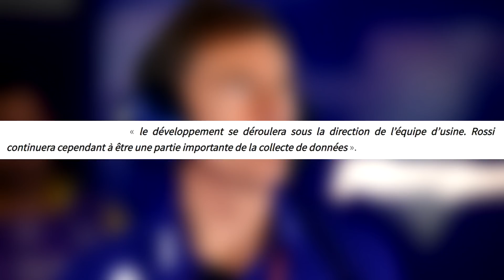YAMAHA n'écoutera plus Valentino Rossi ! (MotoGP)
Bonjour on se retrouve pour parler de la saison 2021 de la MotoGP, dans cette vidéo on revient sur la baisse d'importance de Valentino Rossi au sein de Yamaha pour 2021.

Réseaux

Tags

Liens